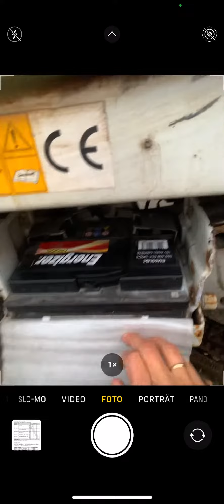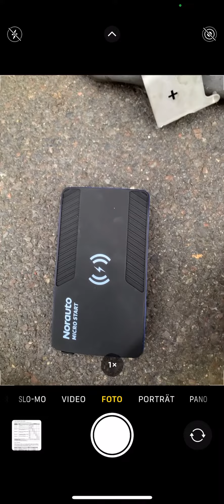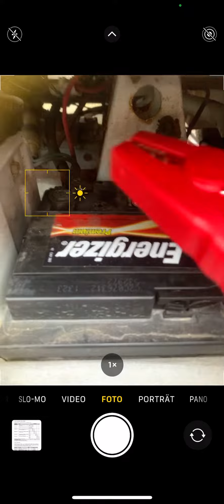Starterhilfe Tutorial für Piaggio Porter